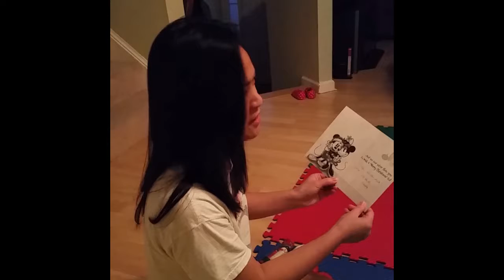The Magic of Santa - Adrianne's Christmas reaction at 3 years old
A Channel for kids and families starring Adrianne, a silly 5 year old who loves candy, toys and being silly.